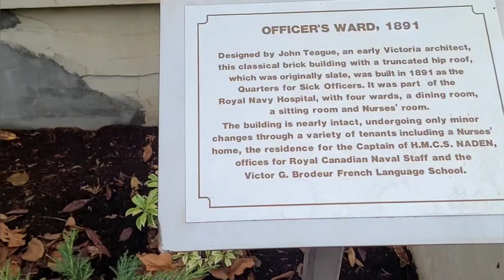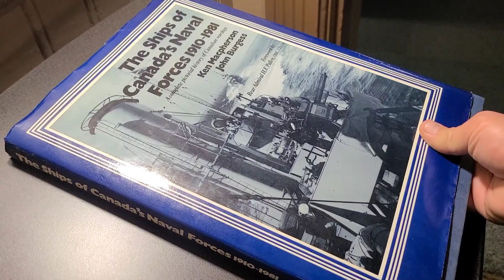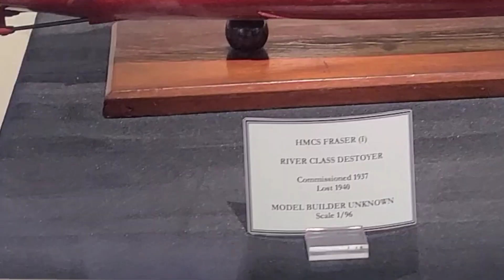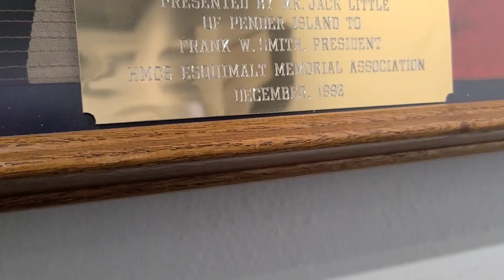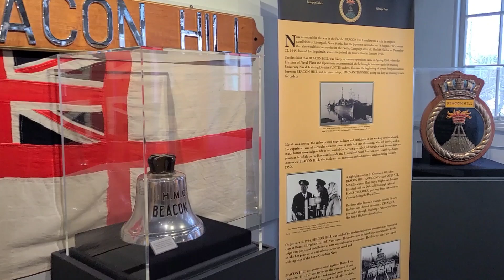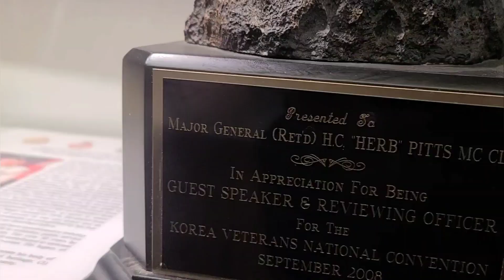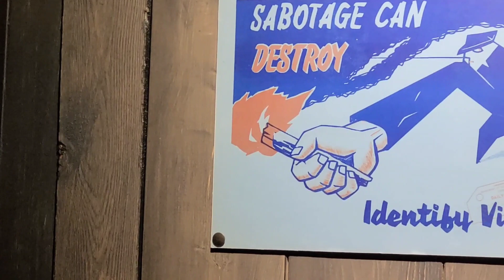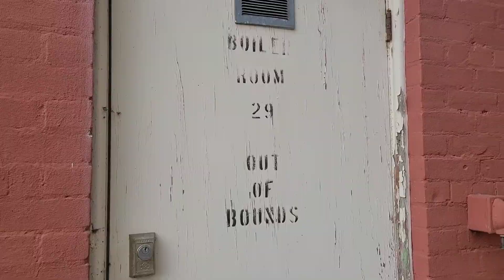CFB Esquimalt Naval and Military Museum